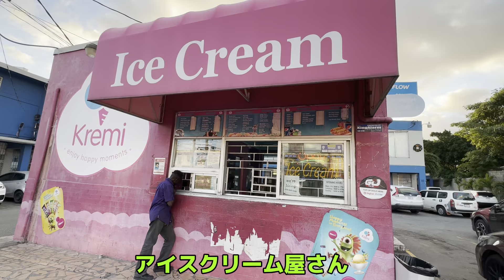ジャマイカのセレブの船上パーティーに潜入！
ティックトックのラーメン店のギャル店長

村田ラーメンのオンライン購入はこちら
ギャル店長の新商品の予約受付中！